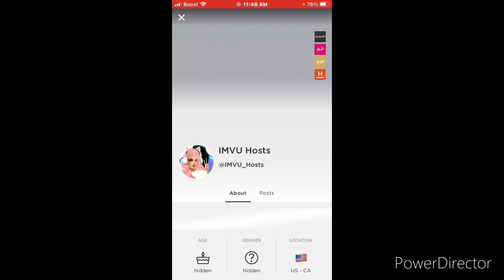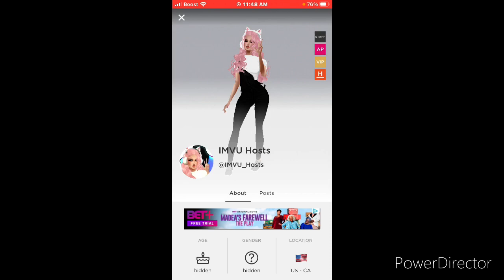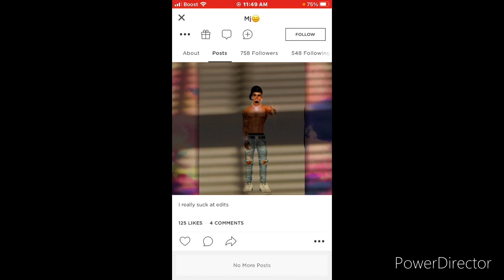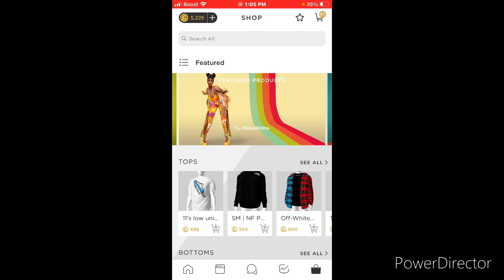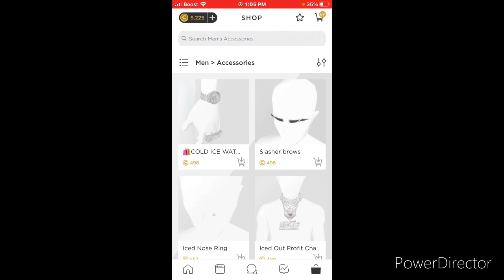Gangster checks me about his girl🤒i learned my lesson🤕IMVU